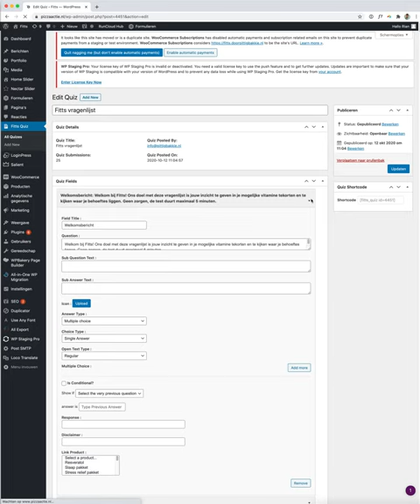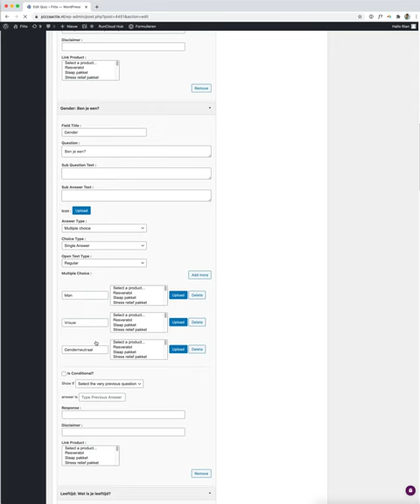Schermopname 2020 11 16 om 08 42 04